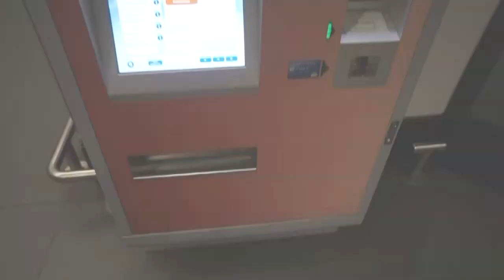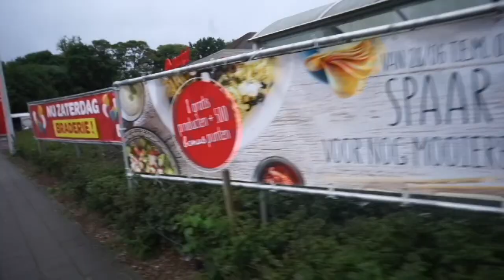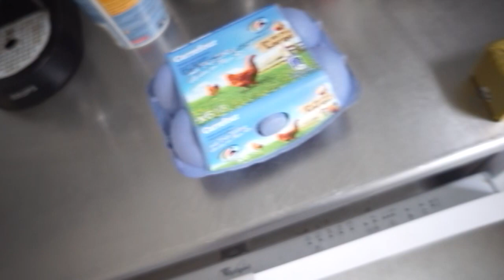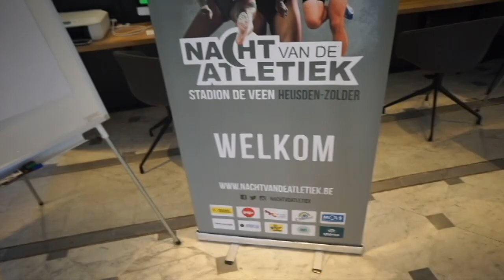LIFEofPHY: Ep 18- Lost in Leuven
My last few meets in Belgium in my lead up to  World Championships